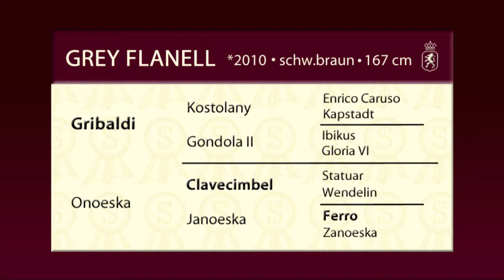Schockemoehle Hengstkollektion 2014 Grey Flanell english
Gribaldi - Clavecimbel - Ferro